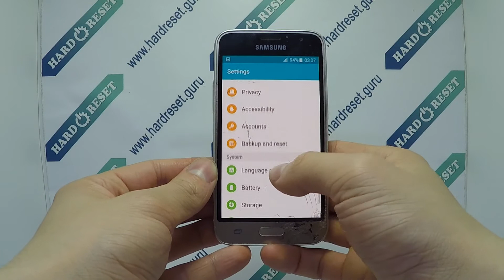How to change language on Samsung Galaxy J1 SM-J120H?